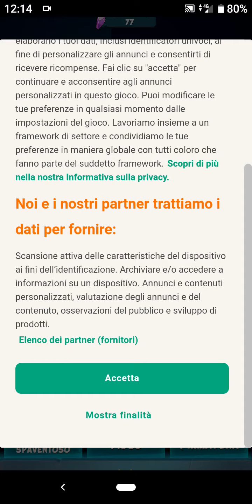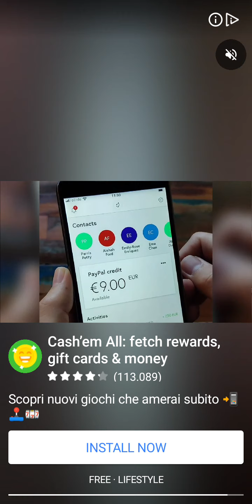Crush Bandicoot On the run gameplay 2 Android version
Salve a tutti, continuiamo con l'avventura di